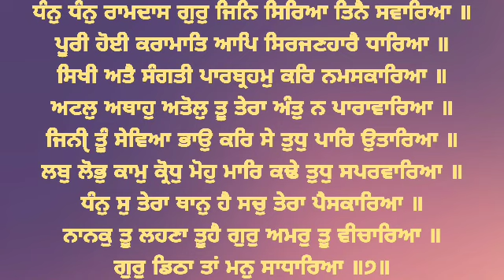Dhan Dhan Ramdas Gur - Bhai Sukhwant Singh Ji Hazoori Ragi Sri Darbar Sahib Amritsar